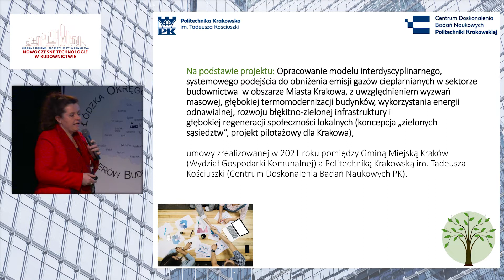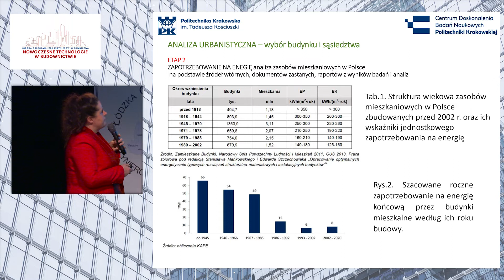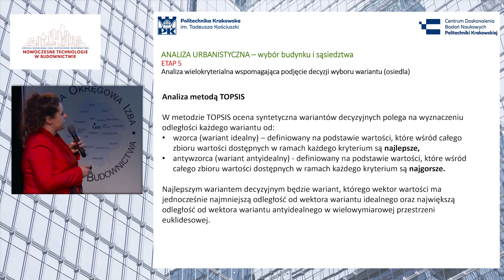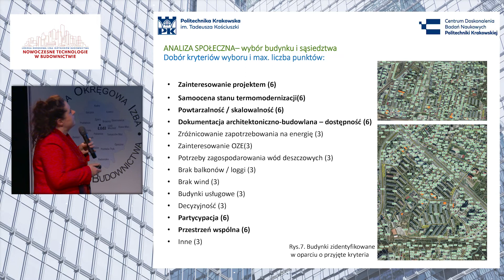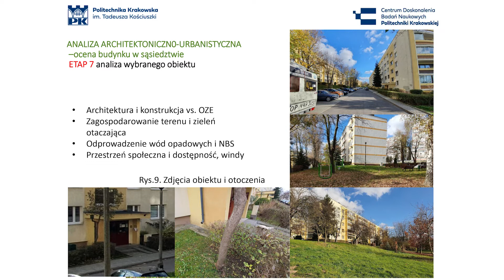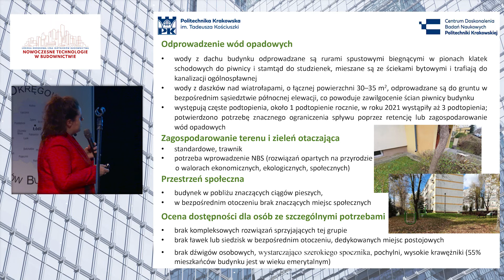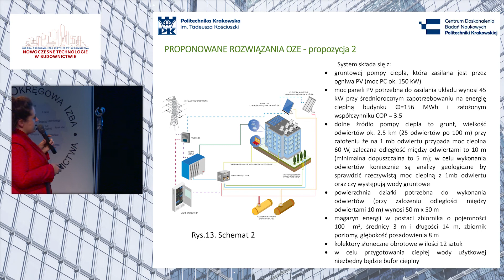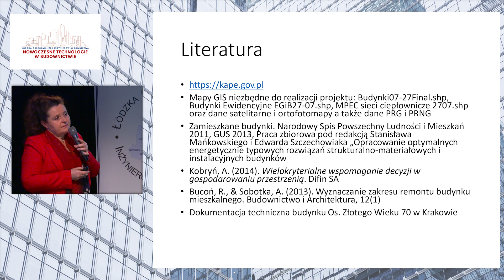Elżbieta Radziszewska-Zielina "Algorytm wyboru obiektów i rozwiązań opartych na OZE..." NTB4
Prof. dr hab. inż. Elżbieta Radziszewska-Zielina "Algorytm wyboru obiektów i rozwiązań opartych na OZE, uwzględniający wyzwania masowej termomodernizacji miejskich zasobów mieszkaniowych, na przykładzie miasta Krakowa – prezentacja wyników badań interdyscyplinarnego zespołu naukowców z PK, wykonanych na zlecenie WGK UM Krakowa"
Konferencja "Nowoczesne technologie w budownictwie – wybrane zagadnienia", Łódź, 31.03–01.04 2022 r.

    ANGOPOL,
    Przedsiębiorstwo Instalacyjno-Budowlane INSBUD Krzesińscy sp. j.,
    GRAFIT.

PATRONAT HONOROWY objęły:
    Ministerstwo Infrastruktury
    Ministerstwo Rozwoju i Technologii
    Polska Izba Inżynierów Budownictwa
    Politechnika Łódzka.

PATRON MEDIALNY:
    "Inżynier Budownictwa"
    "Przegląd Budowlany"
    "Materiały Budowlane"
    "Builder"
    "Kwartalnik Łódzki"